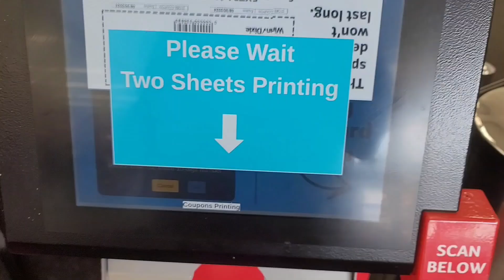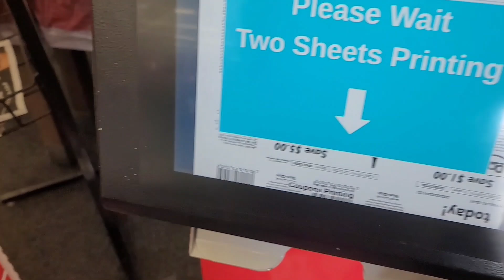Spend the day with me getting my hair done, grocery shopping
Hey Yall,
Welcome back to another spend the day with me vlog. I hope you enjoy the video; I bring you along as I go get my hair done, a little grocery shopping, etc. Thanks to all my wonderful subscribers, I really appreciate you for watching, commenting, and liking my videos.

Misfit Markets: COOKWME-KK1BWMLNEHP

Happy mail and PR:
Mary
1650 Margaret St. Ste. 302